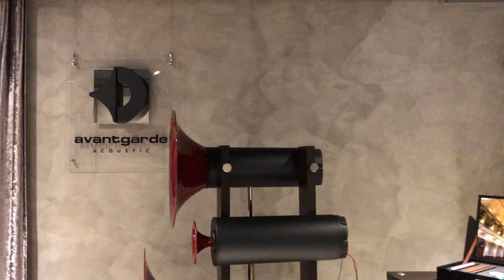Avantgarde Acoustic Trio Luxury Edition 26: 全球奢華限量版號角喇叭 ~ "Moonlight"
德國Avantgarde創立26週年，推出奢華版旗艦Trio Luxury Edition 26，全球僅限量26對。Trio是Avantgarde體型最大，標準最高的旗艦系列，除了眼色鮮豔、吸引眼球的大型號角外，還可搭配分離式超低音柱Basshorn使用，Avantgarde最先進的技術與作工集於一身，也是Avantgarde最經典的品牌印象。

全新的Trio Luxury Edition 26基礎建立在Trio XD上，使用的號角尺寸與單體排列方式都與Trio XD相同，維持相同的聲音數據。但是在外觀作工以及內部用料更加精緻講究，適合對於喇叭內在外在標準最高的音樂愛好者。

喇叭骨架以產自德國的當地橡木加以煙燻後製成，煙燻能夠加強橡木的耐受力與使用壽命，強化結構的金屬柱與底部的金屬角錐都改由V2A最高等級不鏽鋼製作加上人工鏡面拋光，金屬部分都可進一步選擇改用24K金鍍層。

內部最大改變則是手工翻新了銅箔電容，比一般電容重量多達60倍，以Avantgarde的獨家CPC(capacitor polarisation circuit)技術製作，每組需花上14天組裝。內部使用的線材也更新為高等級銀線，喇叭端則採用WBT鍍金端子。